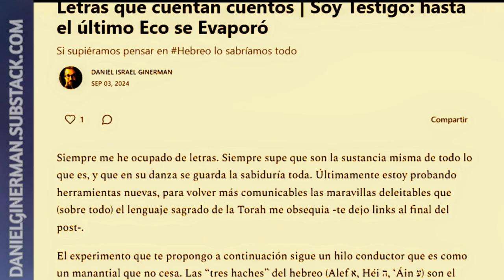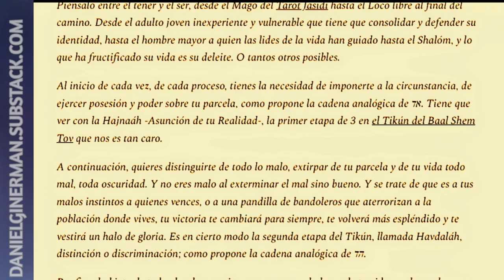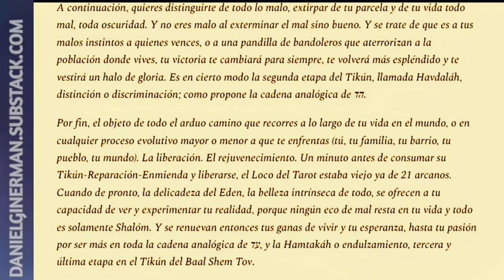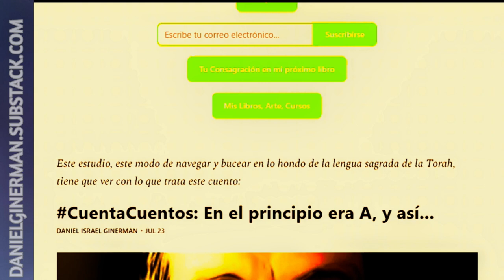Acerca de הד, אד y עד: LETRAS QUE CUENTAN CUENTOS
Lo publiqué en mi blog (al que te convendría suscribirte), y entonces me dije que un video que te lleva en un scroll de texto es exquisitamente apropiado para el tema del artículo. Ojalá sea también disfrutable. Celebraré tus comentarios.

Tu consagración de mi próximo libro atraerá sobre tí bendición y me ayudará a completarlo con el más sereno esmero